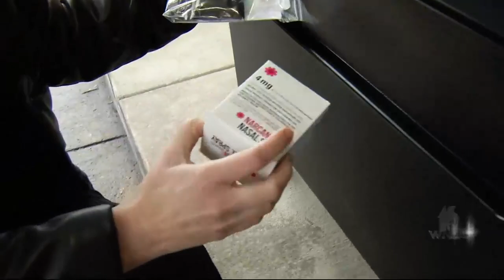Medical Moment: Fighting drug fatalities with a one-of-a-kind vending machine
With skyrocketing numbers of opioid overdoses and deaths, public health experts and communities nationwide have tried to develop programs to distribute Narcan to reverse the effects of overdose.